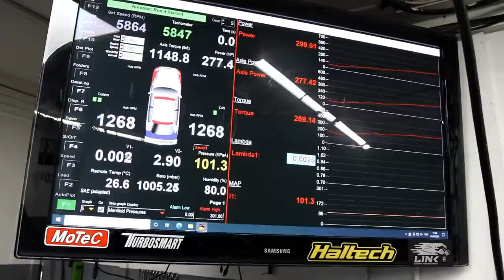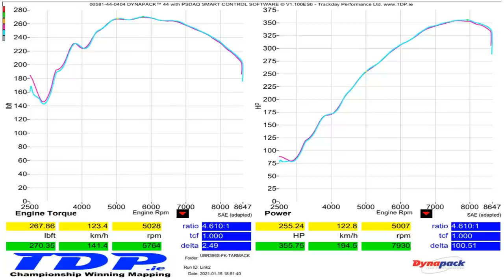Frank Kelly - RAW DYNO FOOTAGE - 2.5 Millington Mk2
Robbie @ TDP maps our new 2021 spec S2+ Millington Diamond using Link G4X Extreme ECU and Simpson stepped 4-2-1 exhaust manifold.

Final figures:
Power: 355 hp
Torque: 270 lbft

OFFICIAL KELLY MOTORSPORT MERCHANDISE